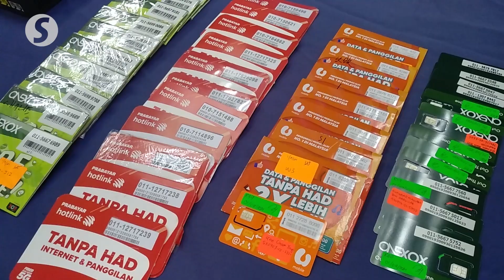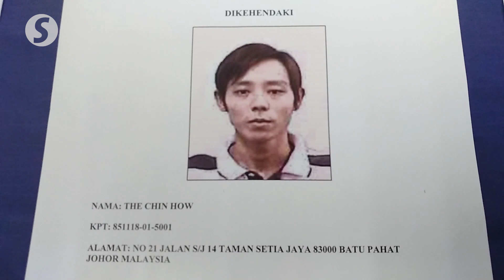Mobile phone package scam syndicate causing losses of RM8.6 million in Johor busted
Johor police have arrested 14 individuals for allegedly being involved in a syndicate that has caused RM8.6mil worth of losses to telecommunication companies.